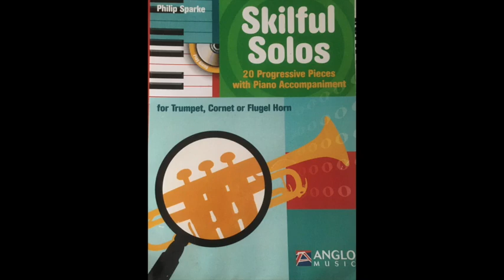Largo from 'Winter' (Vivaldi) - Skilful Solos by Philip Sparke (Trombone ABRSM Grade 3)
This is a demonstration video of the Largo from 'Winter' by Vivaldi as seen in the Skilful Solos book for Trombone, arranged by Philip Sparke.  The video comes in two parts.  In the first part, the trombone part is played with the piano backing track.  In the second part, the piano track is played by itself for those who would like to have a go at playing by themselves with the accompaniment.  It starts around 2:05 seconds into the video.

Feel free to adjust the playback speed in the video settings if you find the tempo too quick for you.